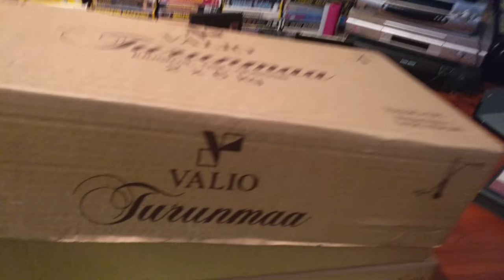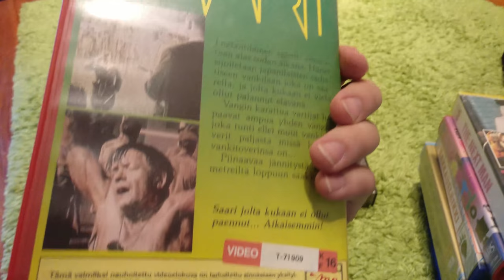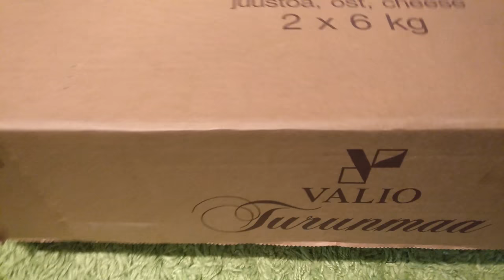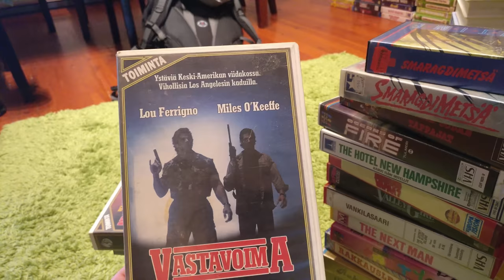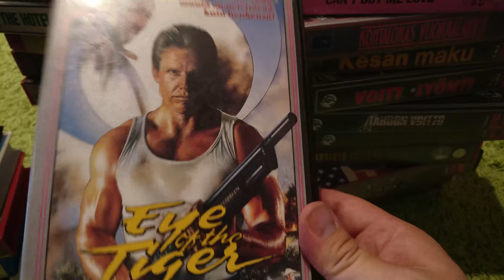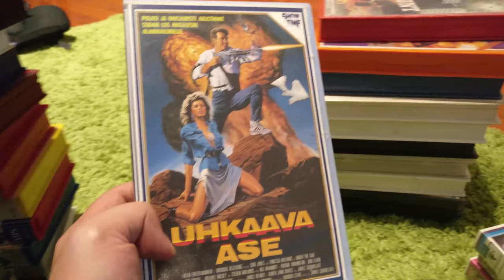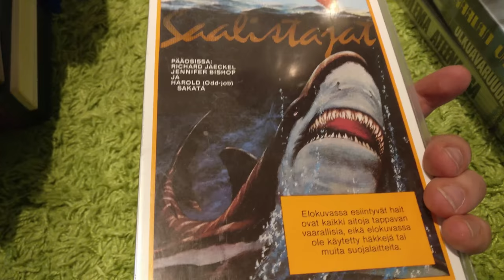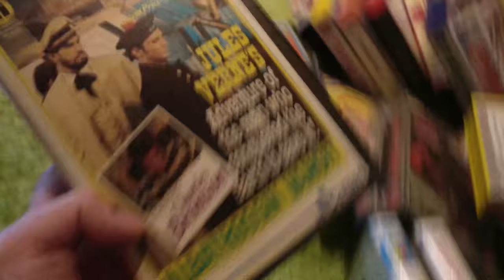Video Unboxer S2 E14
Watch as I unbox a huge mail call and other cool boxes!